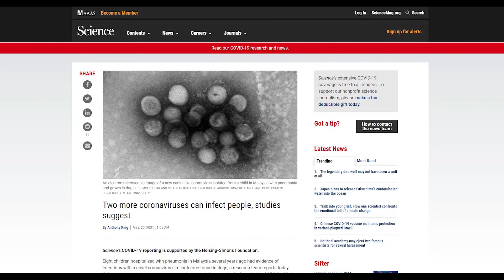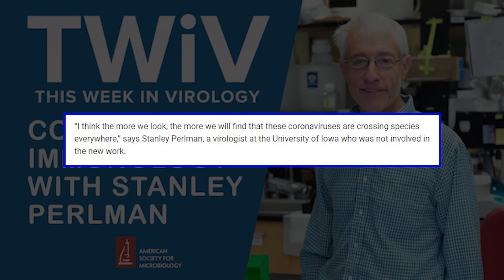Two More Coronaviruses Could Infect People, Studies Say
A canine-like coronavirus and a porcine coronavirus were reported to have jumped to humans.